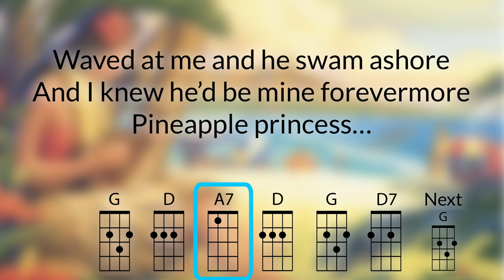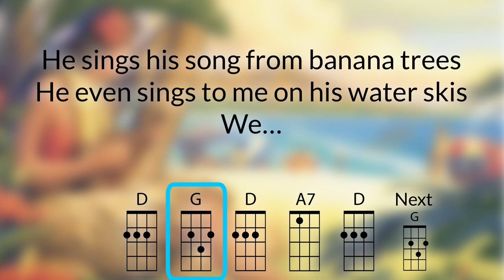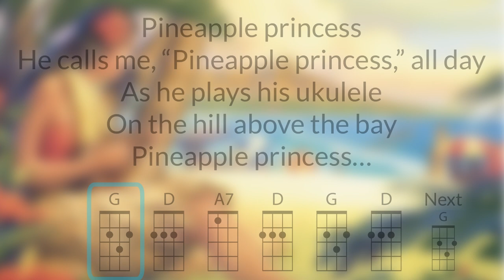Pineapple Princess Ukulele Play Along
Optimized for GCEA Ukulele.   As performed by Annette Funicello

Chords Used: G, D, A7, D7

Chord chart ("Tabs") available at: ukutabs.com